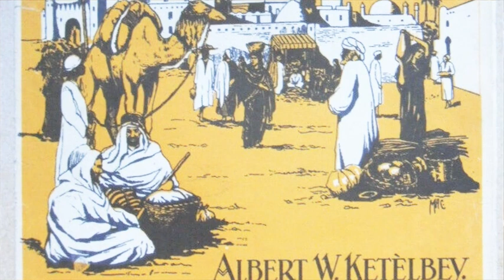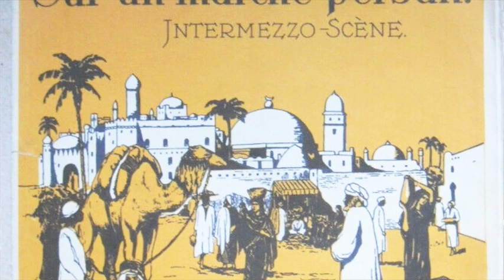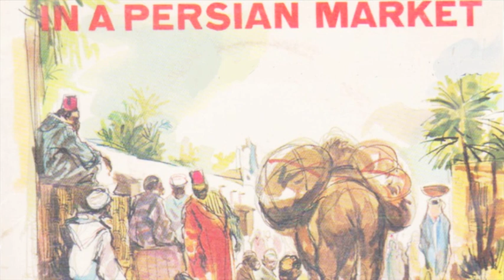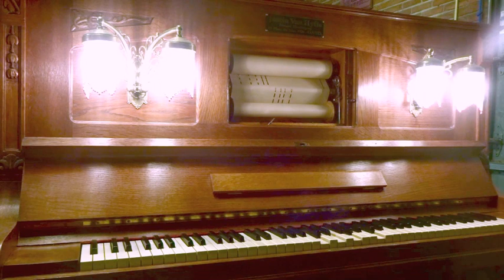Pierre Eich / J. van Hyfte playerpiano plays: "Sur un marché Persan" ("In a Persian market")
My Pierre Eich Playerpiano in the workshop after making some adjustments. (Café pianola "pneuma" type, with mandolin rail (used for entertainment in Belgian café), plays:"Sur un marché Persan" ("In a Persian market").Music roll by Symphonia. Justin van Hyfte in Gand (Gent) was the biggest retailer for Pierre Eich café instruments in Belgium. circa 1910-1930. Organ / orchestrion parts were made by the company of Pierre Eich.